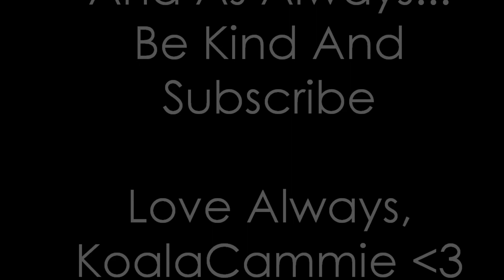Happy Birthday Jaden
The title says it all...I changed the words to "Happy Birthday Lisa," in honor of my nephew Jaden's birthday. If you have any suggestions for my next video, leave them in the comment section below. Enjoy!

Lyrics:
Jaden it's your birthday
And God bless you this day
You gave me the gift of a little nephew
And I'm proud of you today

I wish you love and goodwill
I wish you PRAISE and joy
I wish you better than your heart desires
And your first kiss from a girl

Yeah

You gave me the gift
Do-do-do-do-do-do
And Auntie's proud of you today
Love and Candy Kisses,
xoxo- KoalaCammie